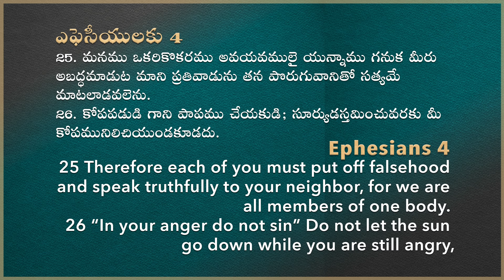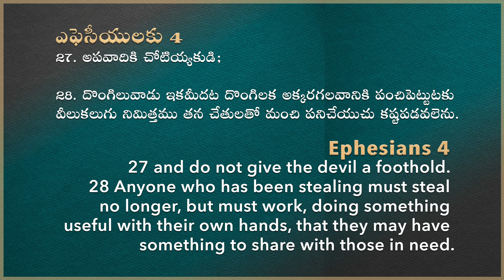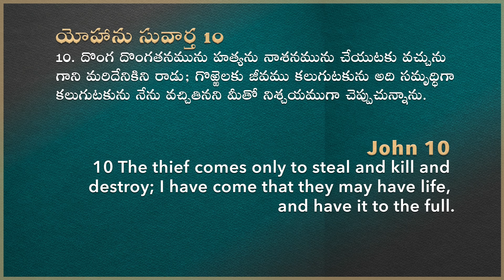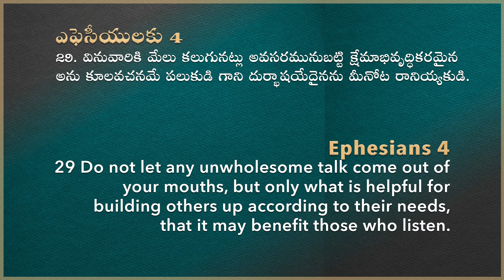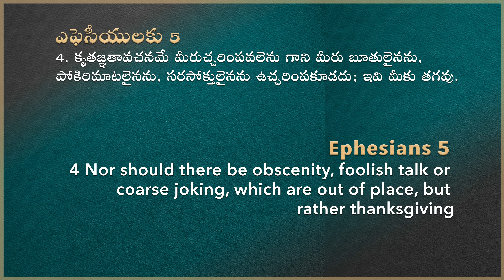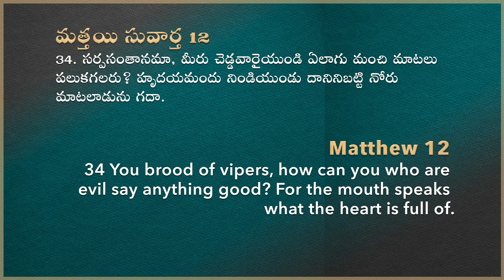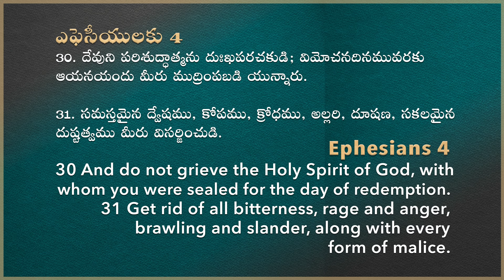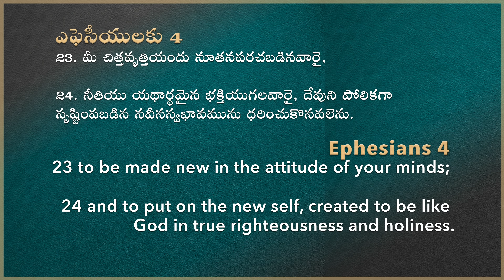20 Minutes Sermon|అపవాదికి మీ జీవితంలో చోటెట్లిచ్చారంటే| Raj Prakash Paul | Telugu Christian Message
4k full hd christian song